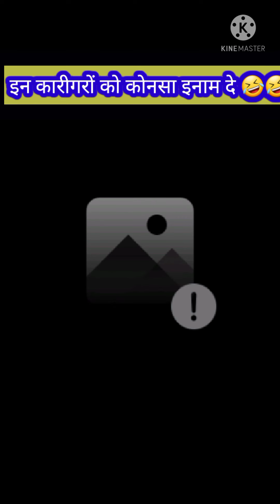इन कारीगरों ने तो मौज ही करदी।indias funniest engeenirfail funny video funnyvideos#deshijugaad#viral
amazing video
funny video
deshi jugaad